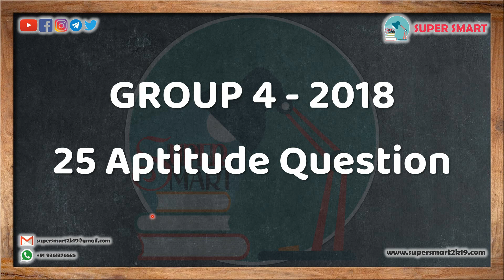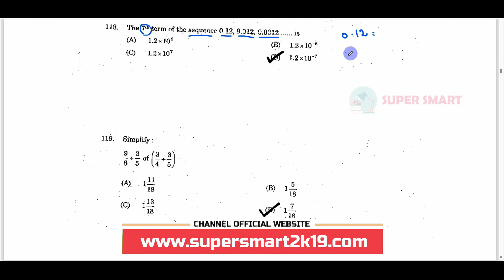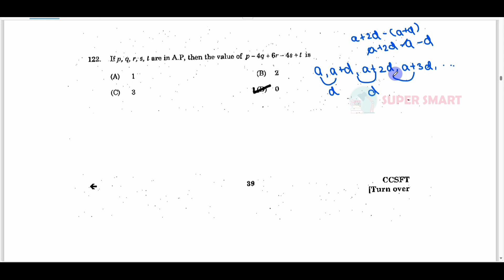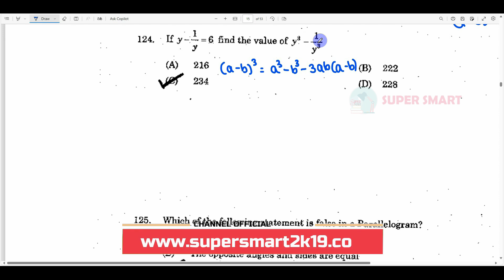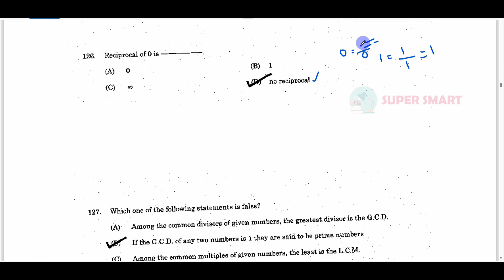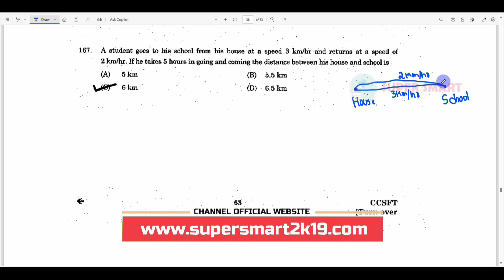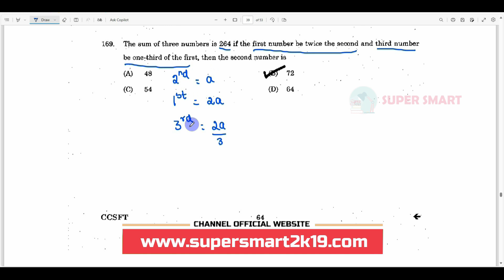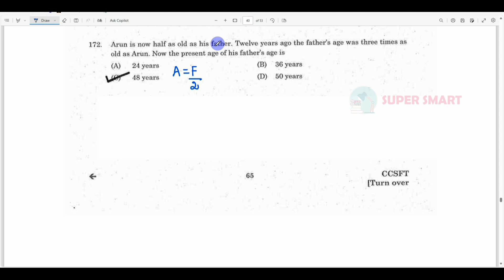TNPSC Group 4 - 2018 GENERAL STUDIES Question with answer | PYQ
GROUP 4 2018 - PDF
Coming Soon...

Amazon Store,